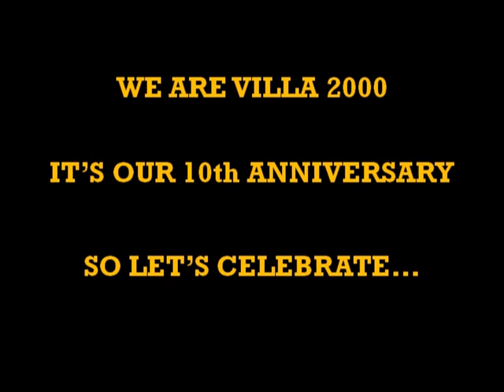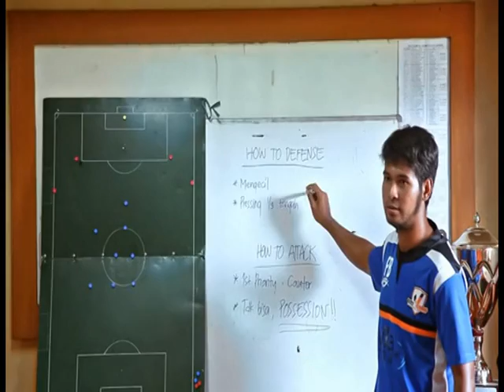Trofeo VILLA 2000 Promo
We are VILLA 2000, It's Our 10th Anniversary, So let' celebrate...
Come & watch TROFEO VILLA 2000, Sunday - 6 Oct '13 7am till drop at VILLA 2000...
Footbal Is Good With VILLA 2000!!